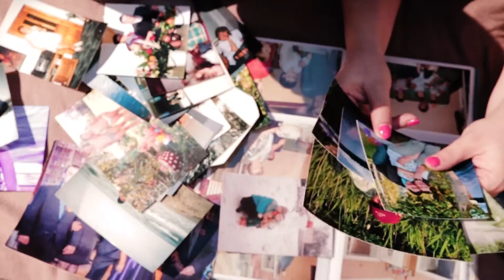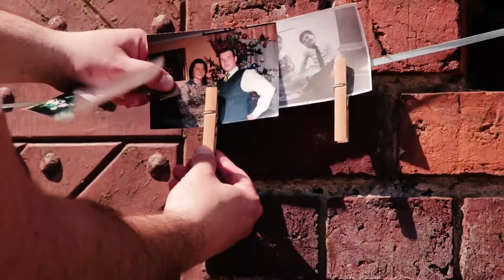Podziekowania Karolina Mikołaj